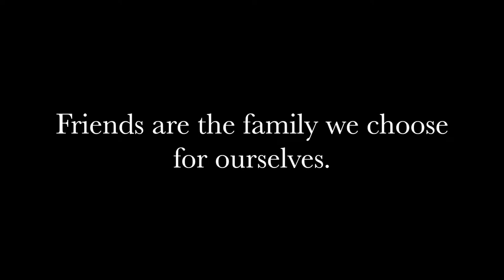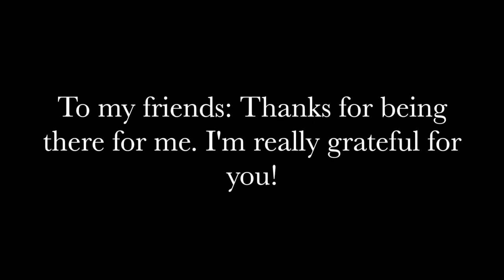Timeless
Filmed and edited in early 2017. By Tyrrell Crosby.